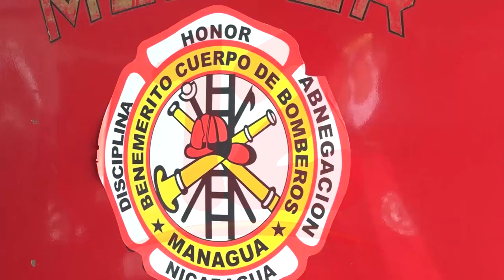Benemérito Cuerpo de Bomberos de Managua se encuentra preparada para atender emergencias por lluvias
El benemérito Cuerpo de Bomberos de Managua afirma estar listo para brindar atención ante cualquier emergencia, estos cuentan con unidades disponibles y 25 bomberos.